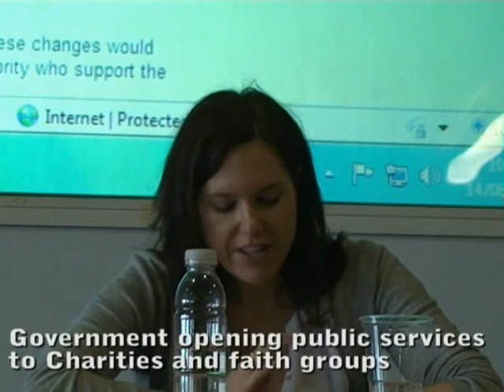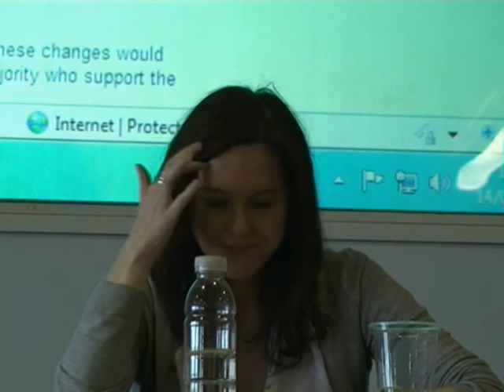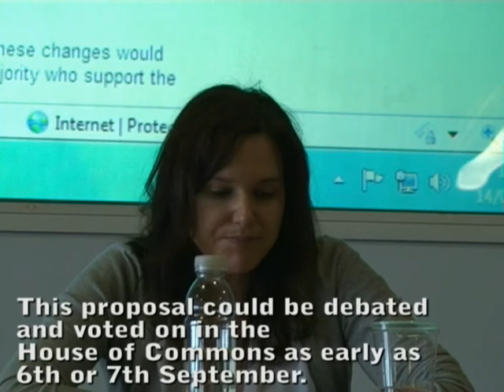UK Feminista - Reproductive Rights Under Attack - Darinka Akesjic